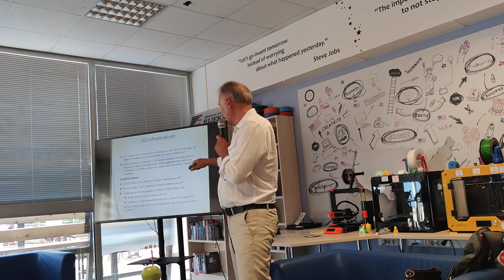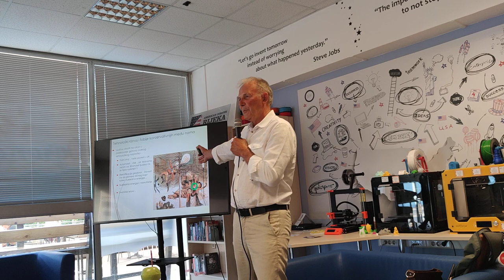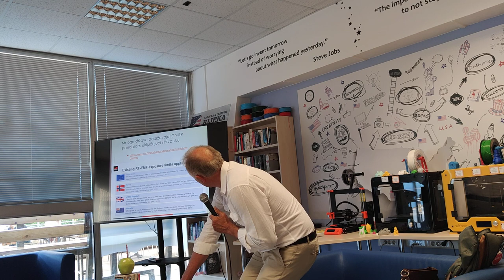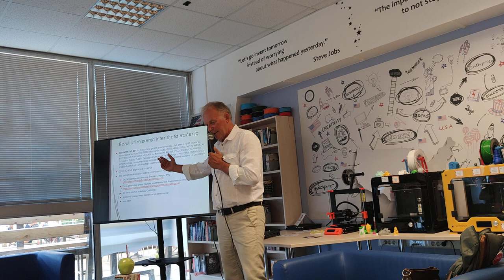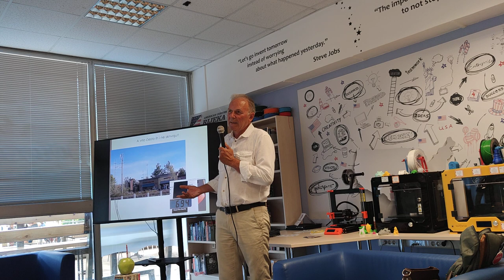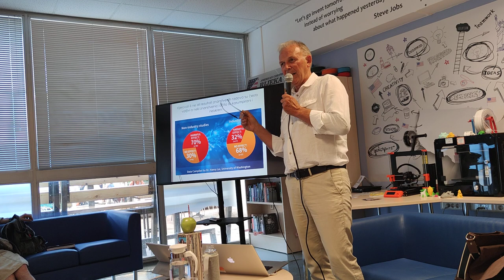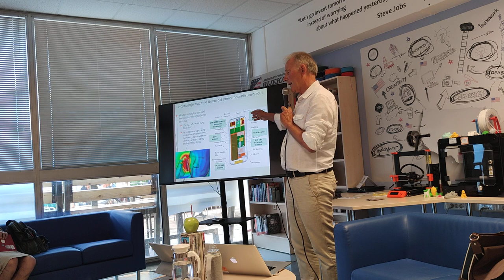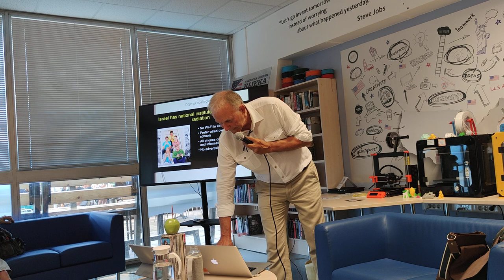Predavanje prof. dr. sc. Ivica Orlić "5G mreža i utjecaj na zdravlje, istine i zablude"